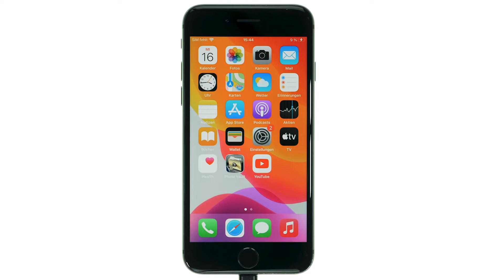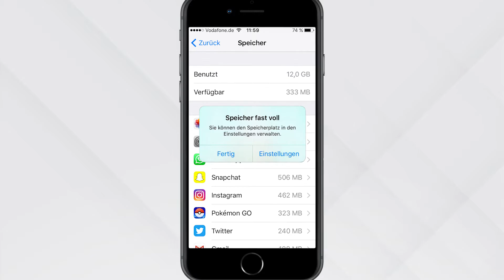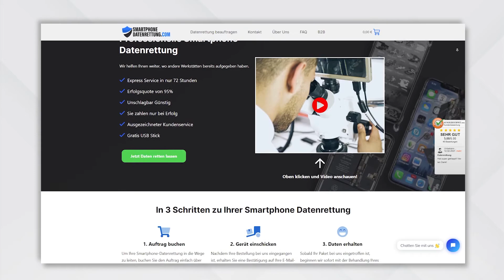iPhone Speicher voll & hängt beim Apple Logo? Fehler 14 beheben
Ist der iPhone Speicher voll, kann durch ein Systemfehler das iPhone abstürzen. Danach startet das iPhone nicht mehr und zeigt nur noch da Apple logo an. Versucht man jetzt ein Update über iTunes erscheint nur der Fehler 14 (Error 14). Diese Problem ist ein weit verbreiteter iPhone Bug man  nicht mehr auf die Daten auf dem iPhone zugreifen kann.
Wie der Fehler 14 beheben werden und wie man die Daten retten kann, erklären wir in diesem Video!

Friedensplatz 9
53111 Bonn

Timestamps:
0:00 Intro
0:23 Was ist Fehler 14?
01:19 iPhone Update bei Fehler 14
01:33 Apples Lösung für Fehler 14
01:51 Fehler 14 beheben und Daten retten
02:32 Kann man die Daten selber retten bei Fehler 14?

(SEO)

iPhone stürzt ab und geht nicht mehr an
iPhone update geht nicht
iPhone hängt beim Apple logo
iPhone zeigt nur Fehler 14
iPhone Bootloop